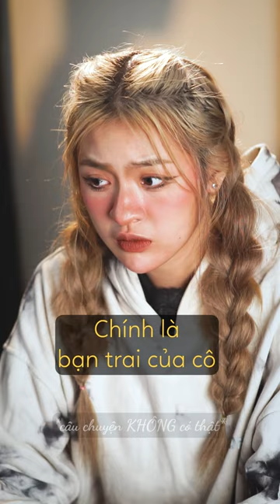Đa nhân cách - P2 | TRẦN THANH TÂM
Ở đây chúng tôi làm phim cực ngắn

©️ Bản quyền thuộc về METAVERSE ENTERTAINMENT và được bảo hộ bởi METUB NETWORK